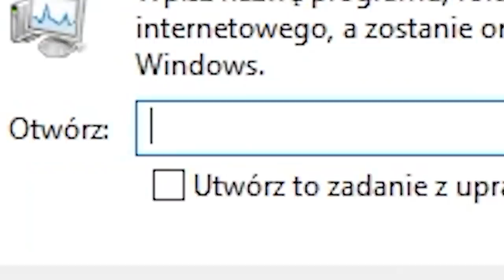ZNAJDŹ MNIE TO DAM CI 10.000 RP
✅ Dołącz do BUFF za darmo!

Ekipa gra w chowanego w League of Legends o nagrodę 10 000 RP. W każdej rundzie najsłabszy gracz odpada. Kto wygra finalną nagrodę? Przekonajcie się.

Zbanowaliśmy odgórnie postacie z listy żeby walka była w miarę wyrównana:
Teemo
Quinn
Akshan
Shaco
Evelyn
Udyr (xD) - to ban Shao, nie pytajcie

◾️ Lucky

0:00 1 Runda
2:06 2 Runda
3:52 3 Runda
5:14 4 Runda
6:35 Półfinał
8:08 Finał